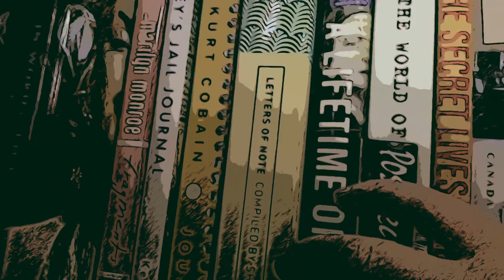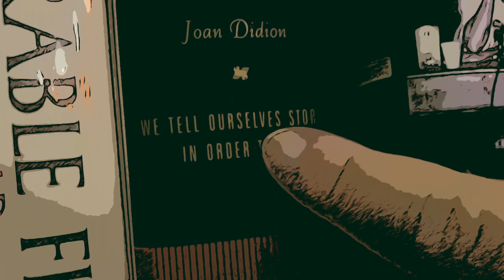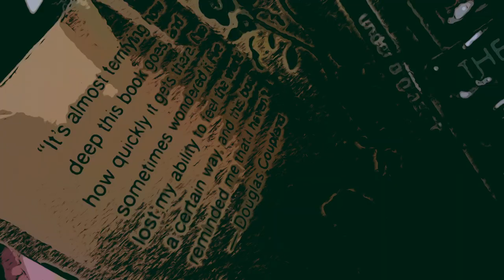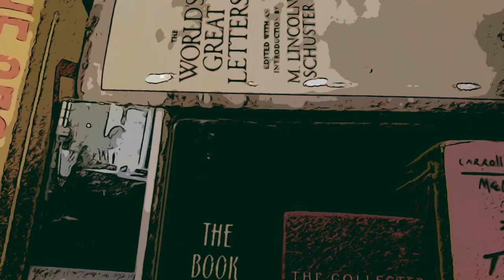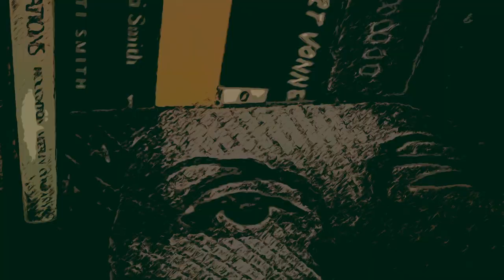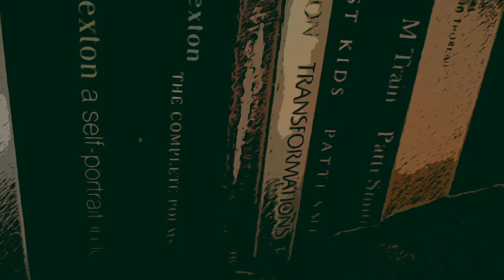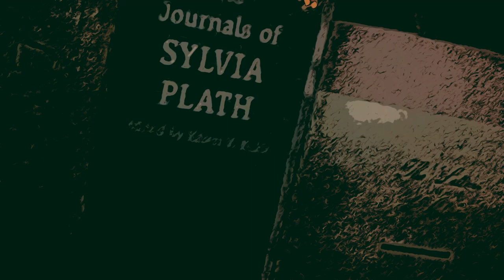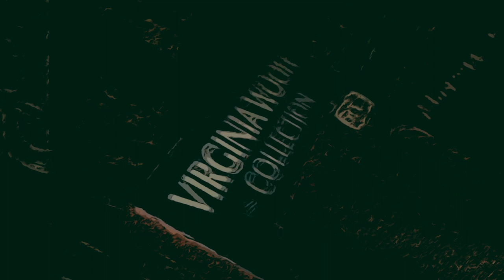lofi asmr bookshelf tapping (no talking)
I have a lot of books, bookshelves and bookcases. I would love to make more videos that are a combination of asmr and sharing the collection. Have you read any good books lately?